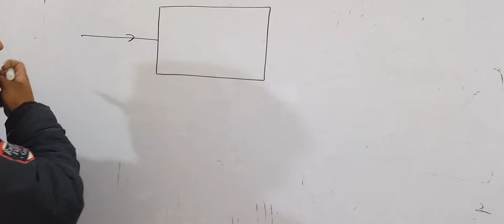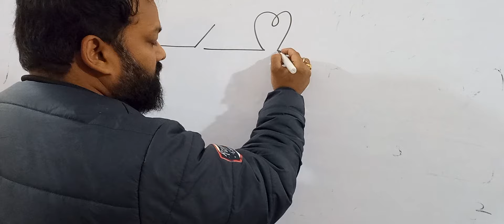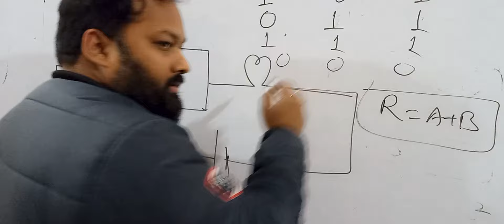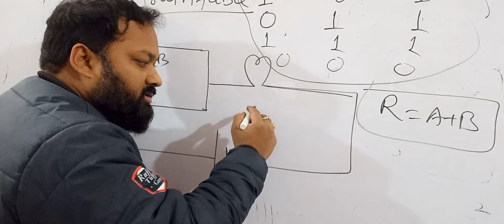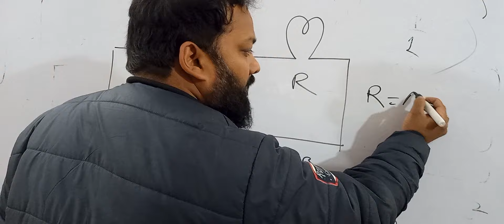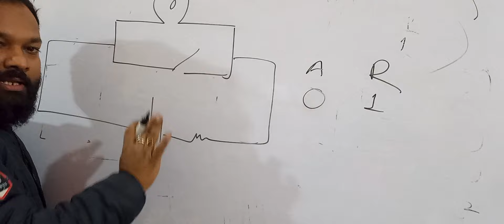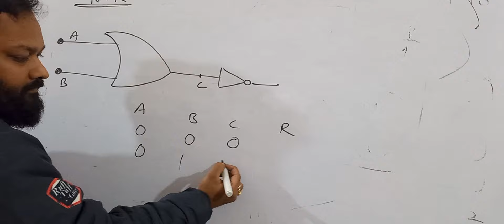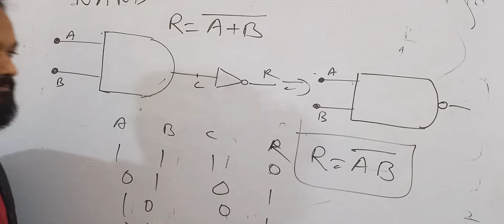16 December 2023(1)